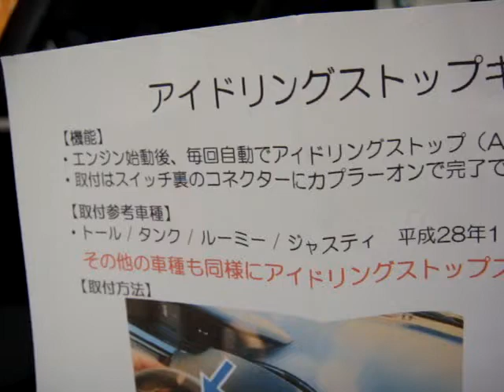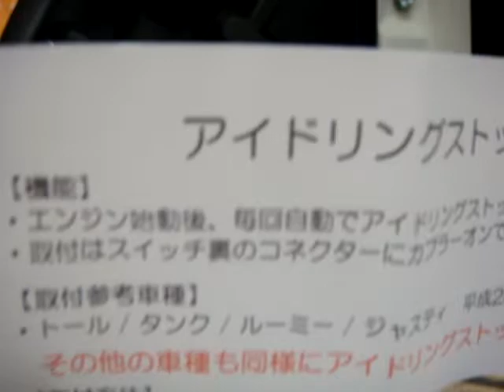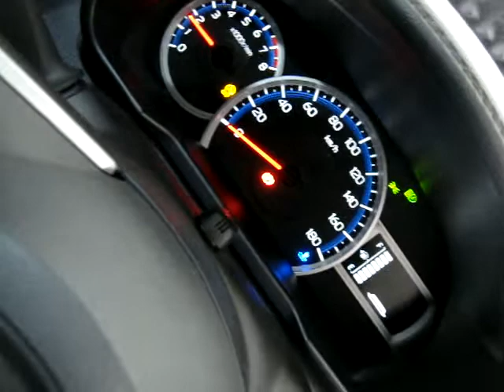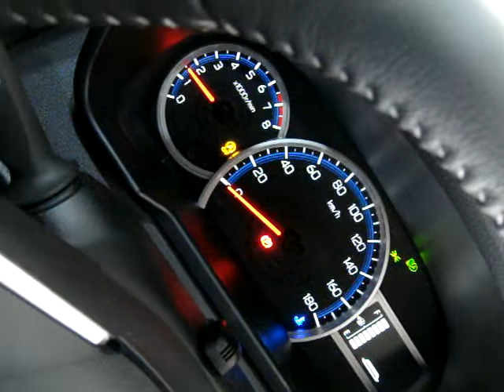アイドリングストップ キャンセラー 取り付け動画 トヨタ タンク / ルーミー 後期対応 完全カプラーオン取付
アイドリングストップ キャンセラー トヨタ タンク / ルーミー H28.11〜 (M900・M910) 完全カプラーオン取付　本商品はエンジン始動５秒後にアイドリングストップ機能を自動で解除します。
また、ボタンを押せばオン／オフをいつでも切り替える事が可能です。
※エンジン停止前のアイドリングストップ状態を記憶する機能は御座いません。